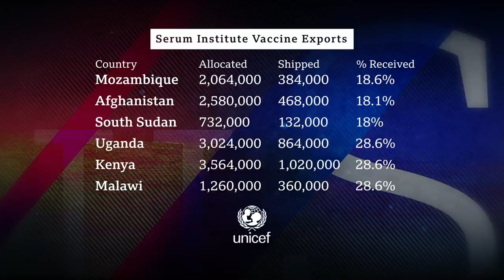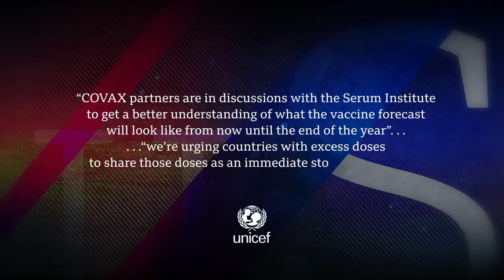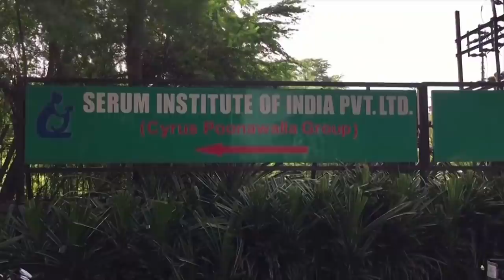World’s largest vaccine producer will not resume export of jabs – BBC Newsnight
The world’s largest vaccine manufacturer in India – the Serum Institute – has said it won’t start sending jabs abroad again until at least the end of this year.

Despite exporting vaccines to more than 50 countries, India is in the middle of its own medical emergency.

While the country deals with its Covid crisis, they’ve decided to halt vaccine exports, until at least the end of this year, to focus on their domestic plight.

This comes as a blow to COVAX, the global body which aims to deliver vaccines to poorer countries, and there are concerns over how many lives this lack of distribution could cost.

Sima Kotecha reports.